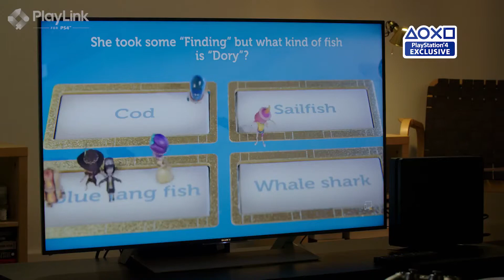PlayLink - Trailer d'annonce E3 2017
Une nouvelle façon de jouer avec vos amis sur PS4 ! Vous avez seulement besoin d'un smartphone/tablette, d'une PS4 et d'une TV.  Prenez-vous en photo, dessinez, chantez, explorez, menez l'enquête, jouez et challengez vos amis avec les jeux PlayLink sur PS4.

PlayLink sera disponible en exclusivité sur PlayStation 4.